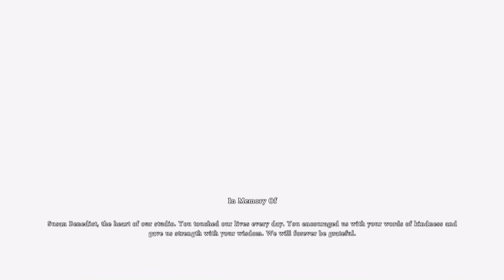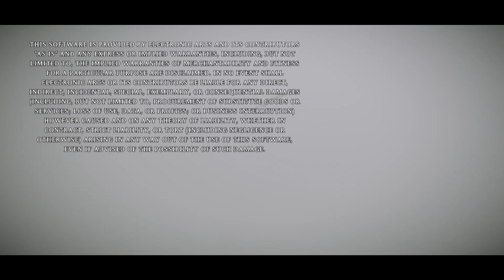Shadow of the Colossus ~FULL GAME~ No Commentary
First time every playing and what a game it was! fun af to fight giant colossus.